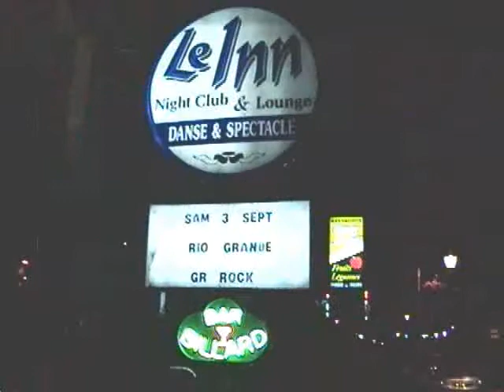Rio Grande Band Montreal Jesus just left Chicago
Bar le iNN Rawdon Rio Grande Band from Montreal plays Jesus just left Chicago TJ STAR MUSIC